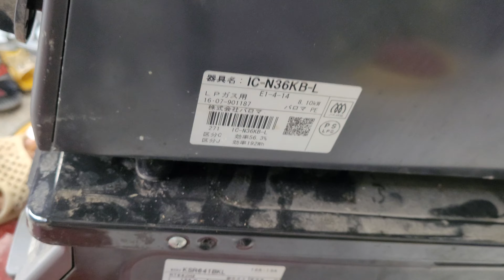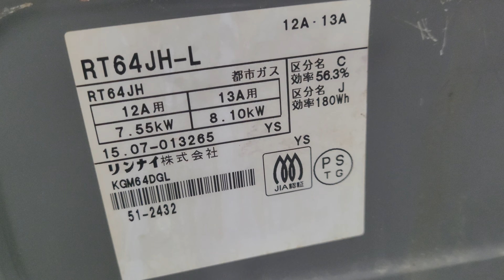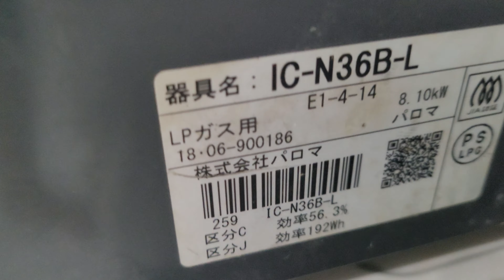1/10 hàng đã về 0913863879